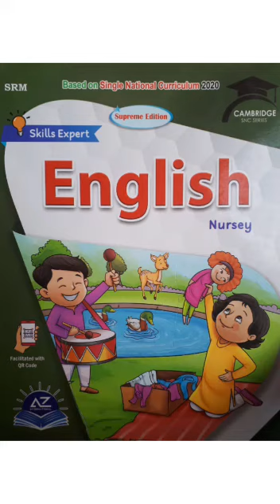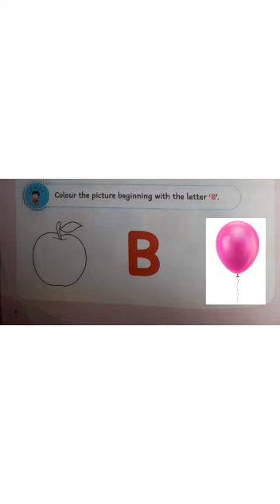Nursery English lecture # 4 | FCG School | FCGV-605